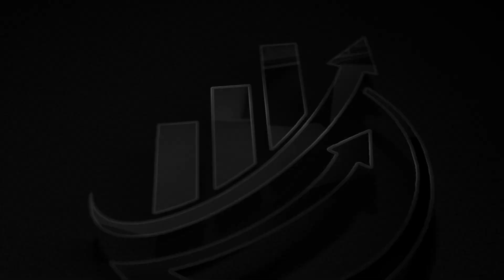Journey Unplugged Part 1/2 : IT Jegan express about why he chose the Markets and Why Option Selling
This video Part 1/2 covers why Mr IT Jegan selected a career in the stock markets due to his love of becoming an entrepreneur.
He also speaks about his initial steps as well as why he decided to opt for option selling .
He explains why it is important to copy cat the rich rather than trying out and figuring out everything from scratch

Hope this video provides clarity to the topic you have been looking for, let us know through the comments if you have any further concerns.